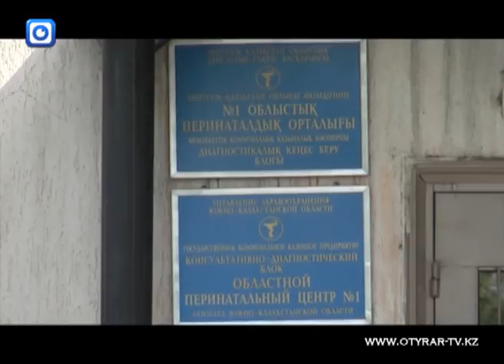25 06 2 4